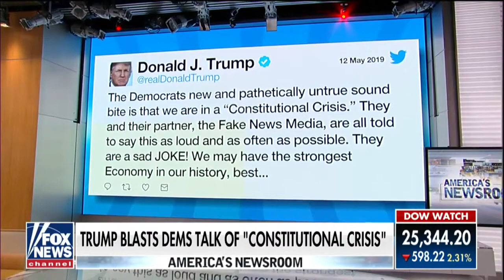John Sununu Nadler, Pelosi have to be 'really dumb' to think a court will force William Barr to bre